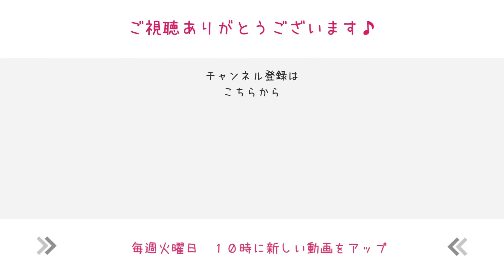[筆文字アート]支え愛許し愛認め愛